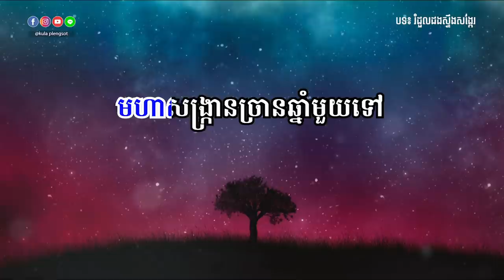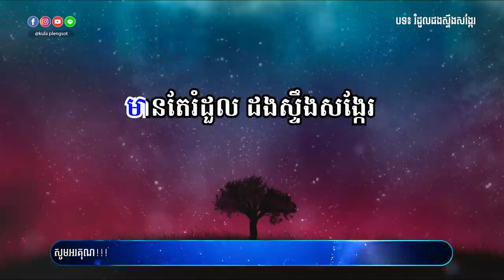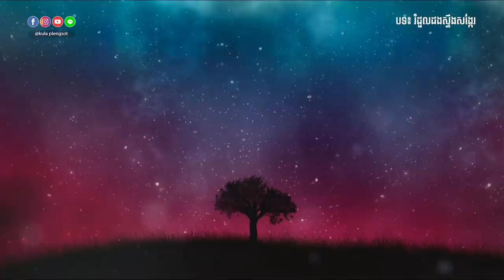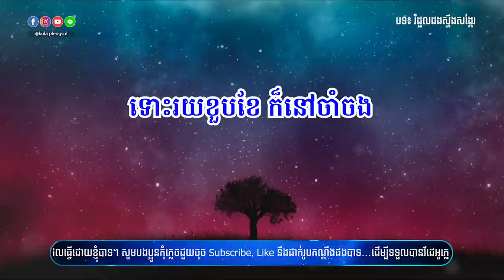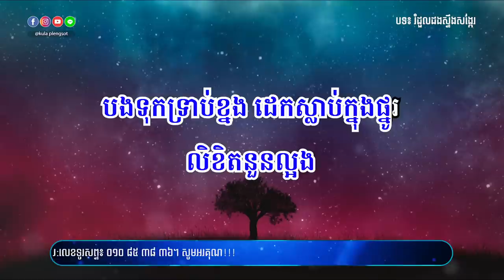រំដួលដងស្ទឹងសង្កែរ ភ្លេងសុទ្ធ | Romdol Dong Steung Songkea - [By Kula]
🎬 បទ៖​ រំដួលដងស្ទឹងសង្កែរ ភ្លេងសុទ្ធ

សូមអរគុណ!!!

សម្រាប់បងប្អូនដែលចង់ស្តាប់បទចម្រៀងខូវើដែលបកស្រាយឡើងវិញដោយខ្ញុំបាទកូឡា សូមចូលទៅកាន់ឆាណែលខូវើរបស់ខ្ញុំតាមរយ:តំណរខាងក្រោម!!!

Team member:
• Music Creator: Kula
• Graphic Designer: Kimme Kiss
• Videos Editor: Chandara